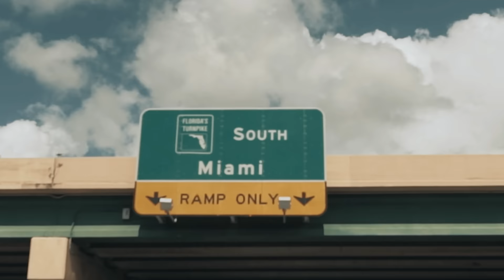DDG - iCarly "Freestyle" (Official Video)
Prod. By @TreOnTheBeat
Shot By: @LewisYouNasty